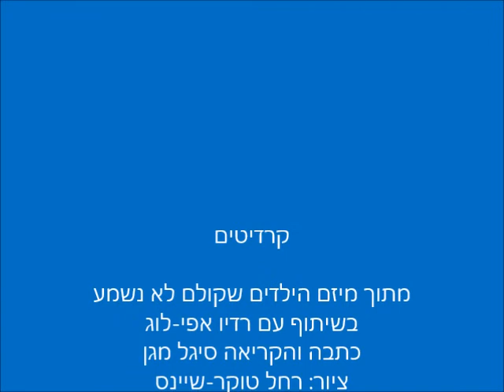אחי הקטן חולה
מתוך מיזם הילדים שקולם לא נשמע
בשיתוף עם רדיו אפי-לוג
כתבה והקריאה סיגל מגן
ציור: רחל טוקר-שיינס